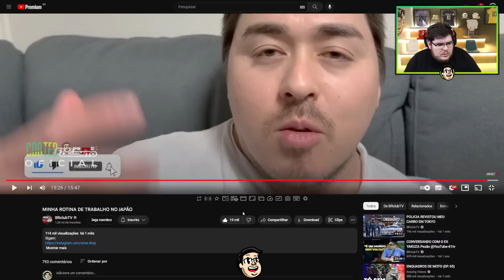CASIMIRO REAGE: COMO É A VIDA DO NOSSO MANO DOS CARROS EM TÓQUIO? - BRclubTV | Cortes do Casimito